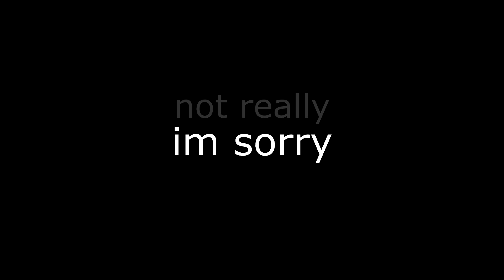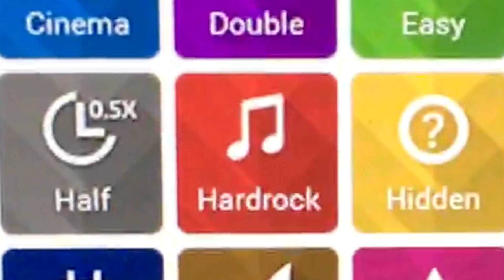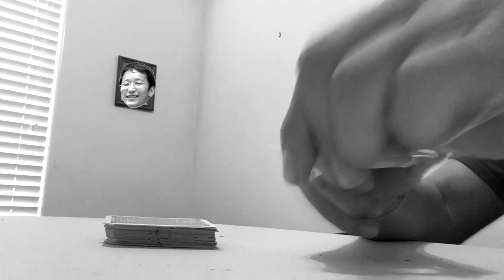SURPASSING Cookiezi WITHOUT DT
i need more tape..

~~show more onii chan OwO~~